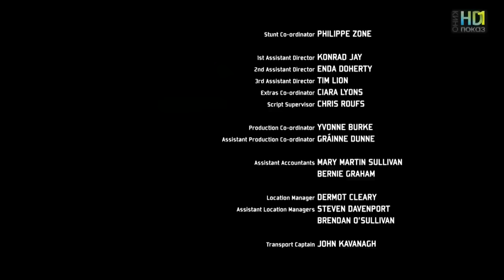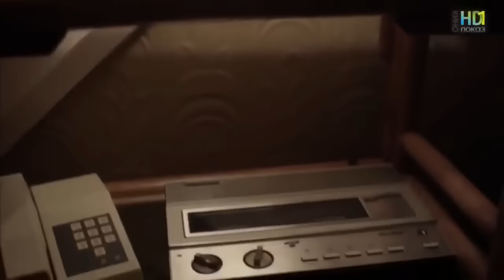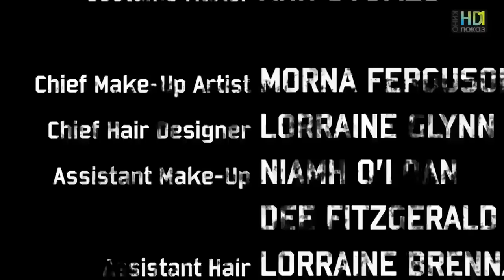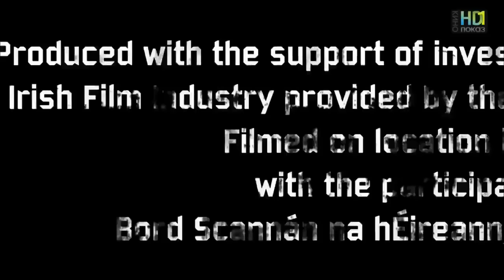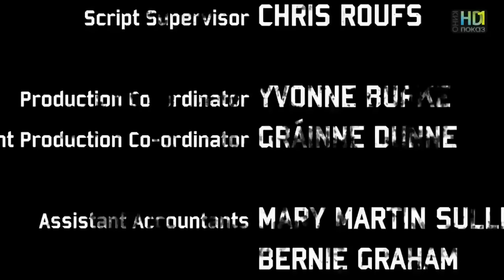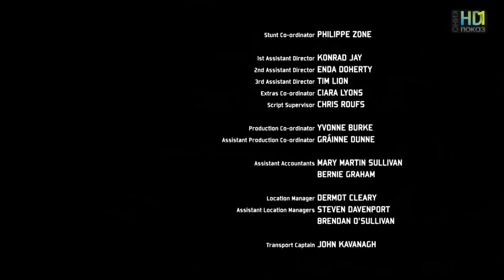Прикуп все серии Подписывайтесь !!!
Прикуп все серии